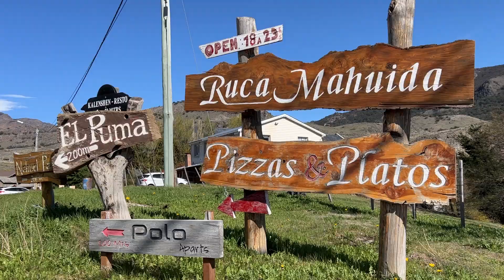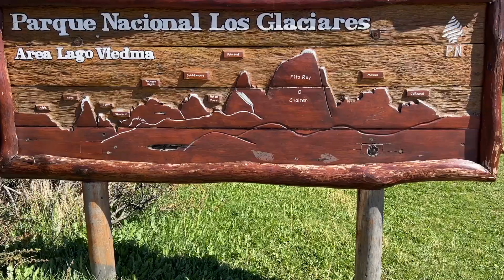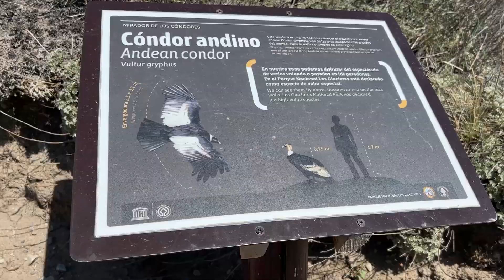Trekking na Patagônia: Dia 01 - El Chaltén - Miradores e Parte Alta da cidade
Primeiro episódio da nossa trip da Patagônia Argentina. Neste capítulo realizamos os trekking do Mirador Condor, Mirador de Las Aguilas e subimos na parte alta de El Chalten para avistamento da cidade e platô do Fitz Roy.
O encontro com o Condor Andino foi o ponto alto desse dia, logicamente sem desmerecer todos os visuais da capital do trekking.
Fica ligado que na sequência virão os próximos episódios desta grandiosa aventura!
@murilobasei e @gauderioadventure no Instagram
para equipamentos, roupas e acessórios.
Produtos utilizados nessa expedição:
- Bastão de caminhada Trail Lite - Naturehike:

Todos os equipamentos mostrados no vídeo, tu encontras na Gaudério Adventure!